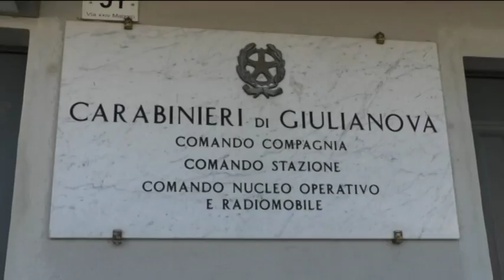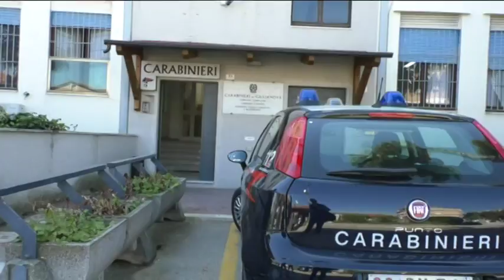Sequestrato maxi deposito di marijuana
Maxi sequestro di droga da parte dei carabinieri di Giulianova che, seguendo un 49enne pugliese, hanno scoperto un deposito di 2 tonnellate di marijuana nelle campagne di Fossacesia.